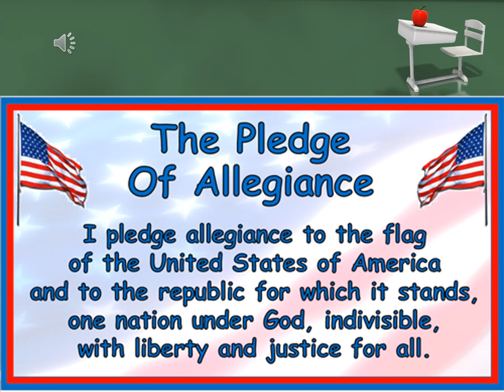04 11 Thursday